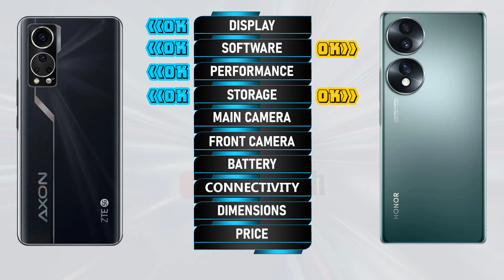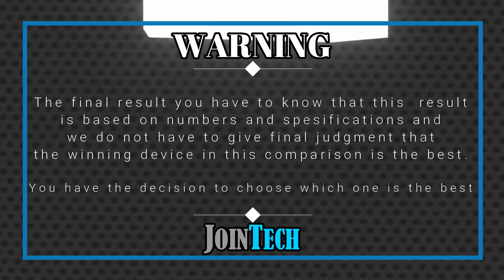ZTE AXON 30S VS HONOR 70 5G FULL SPECIFICATIONS COMPARISON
ZTE Axon 30S Vs Honor 70 5G | Comparison | Review | Unboxing | Price | Antutu Score
This is a detail ZTE Axon 30S first look as we give a full review with ZTE Axon 30S hands on specifications and ZTE Axon 30S feature.
You'll see the specs under the cover of the ZTE Axon 30S comparison review and ZTE Axon 30S unboxing all specs.
Let us hear your ZTE Axon 30S first impressions and the different ZTE Axon 30S tests you carry out in the comments below. when JoinTech compare it with the Honor 70 5G.
1. Credit: If i have been used in this video some Google Data( Images, Music, Clip Art and Short Videos etc.) are  just used for illustrative purposes only and nothing.
2. We can not guarantee that the information on this videos is 100% correct. Please help correct and provide positive feedback.
🔔 Turn on the bell for new upload notification 🔔
Please To:
► Video Content :
00:00 Intro
00:21 Best Display?
01:20 Best Software?
01:35 Best Performance?
02:03 Best Storage?
02:19 Best Main Camera?
02:48 Best Front Camera?
03:13 Best Battery?
03:34 Best Connectivity?
04:14 Best Dimensions?
04:43 Best Price?
04:52 Best Result?
05:06 Outro

ZTE Axon 30S vs Honor 70 5G full specifications
Honor 70 5G vs ZTE Axon 30S full specifications
ZTE Axon 30S vs Honor 70 5G comparison
Honor 70 5G vs ZTE Axon 30S comparison
ZTE Axon 30S vs Honor 70 5G
Honor 70 5G Vs ZTE Axon 30S
Honor 70 5G series, Honor 70 5G display, Honor 70 5G dxomark, Honor 70 5G Antutu Score, Honor 70 5G Pubg test, Honor 70 5G MLBB test, Honor 70 5G Genshin impact, Honor 70 5G Free Fire, Honor 70 5G COD, Honor 70 5G Display, Honor 70 5G Performance,Honor 70 5G Storage, Honor 70 5G Main Camera, Honor 70 5G Front Camera, Honor 70 5G Selfie Camera, Honor 70 5G Connectivity, Honor 70 5G Dimensions, Honor 70 5G Price, Honor 70 5G Specifications, Honor 70 5G Compare, Honor 70 5G GSMArena, Honor 70 5G Tech Spurt, Honor 70 5G Techno Ruhez, Honor 70 5G Trakin Tech, Honor 70 5G Tim Schofield, Honor 70 5G Yuga Tech, Honor 70 5G Australia, Honor 70 5G Sweden, Honor 70 5G Greenland, Honor 70 5G Denmark, Honor 70 5G Switzerland, Honor 70 5G Mongolia, Honor 70 5G Chinese, Honor 70 5G Design, Honor 70 5G Russia, Honor 70 5G Canada, Honor 70 5G US, Honor 70 5G Mexico, Honor 70 5G Iceland, Honor 70 5G Norway, Honor 70 5G Finland, Honor 70 5G UK, Honor 70 5G Germany, Honor 70 5G France, Honor 70 5G Poland, Honor 70 5G Ukraine, Honor 70 5G Romania, Honor 70 5G Italy, Honor 70 5G Austria, Honor 70 5G Greece, Honor 70 5G Portugal, Honor 70 5G Spain, Honor 70 5G Georgia, Honor 70 5G Ireland